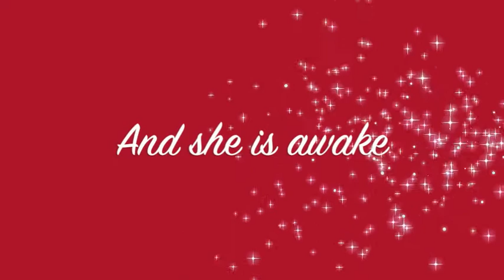To the airport to Disney World